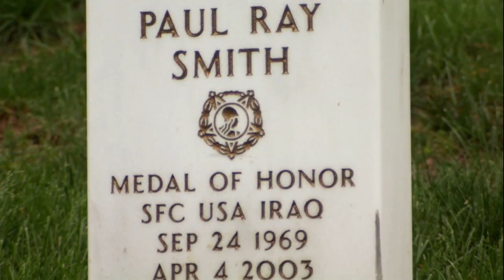A Special Memorial Day Message from Gary Sinise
On Memorial Day, we pay tribute to those who have given their lives in defense of our nation and the families who stand strong and carry on their memory. Let us strive to make every day a day of honor and remembrance for these brave defenders of freedom. We will never forget them. Watch this very special Memorial Day message from our Founder, Gary Sinise.